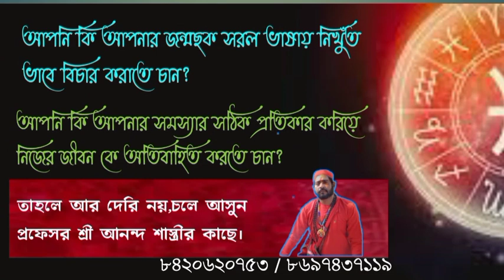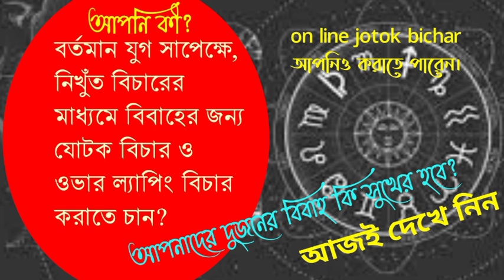তুলা রাশির প্রেম, প্রেমে সমস্যা ও তার সমাধান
AGARPARA .KOL 109
FEES---1000/--RS
JOTOK BICHAR & OVER LAPING BICHAR FEES--- 2000/--RS